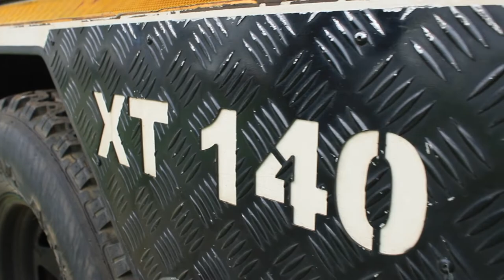We have upgraded our camping rig // Jurgens XT140 🤩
Led Light Strip inside the tent on the roof : @Frontrunneroutfitters
11 Piece Wolf Pack Container Kit : @Frontrunneroutfitters
Gas Bottle Cover : @CampMasterOutdoor
Tent : @howlingmoonsa9462
Cutlery Box : @outdoorwarehouseSA